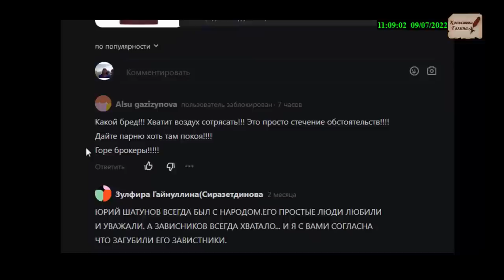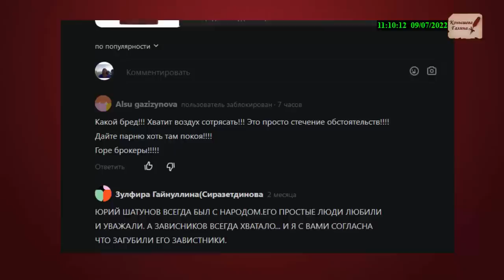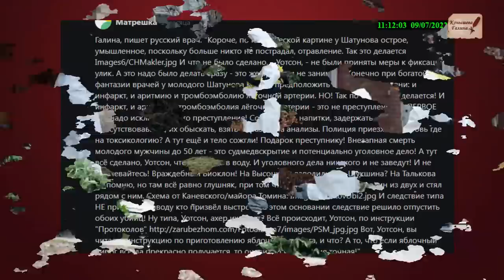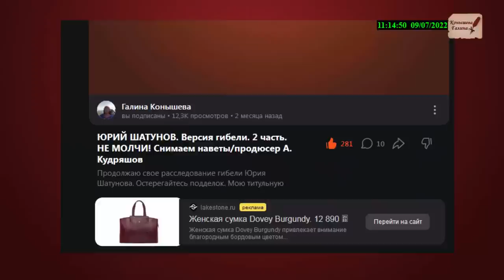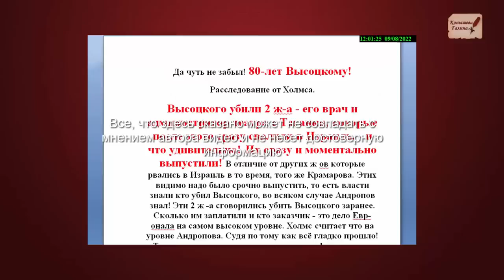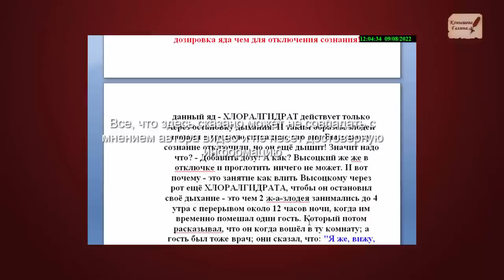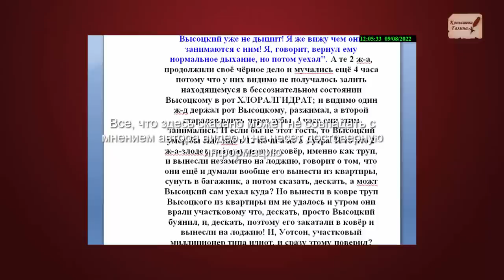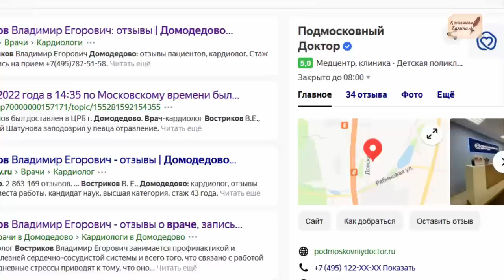Юрий Шатунов/Мнение врача/Высоцкий-параллели последних часов.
Поддержать автора канала карта сбербанка 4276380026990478